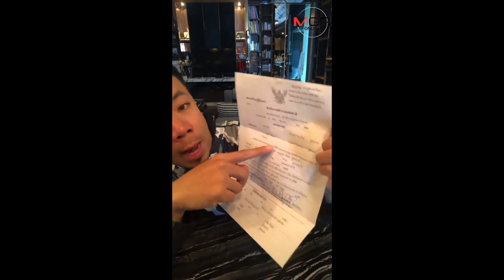“ดีเจภูมิ” ได้รับหมายเรียกแล้ว พร้อมพบพนักงานสอบสวน สภ.ปากน้ำ จ.ชุมพร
ดีเจภูมิ” ได้รับหมายเรียกแล้วพร้อมไปพบพักงานสอบสวน สภ.ปากน้ำชุมพร หลังถูกแจ้งความดำเนินคดีล่าสัตว์น้ำในเขตอนุรักษ์อุทยานแห่งชาติ